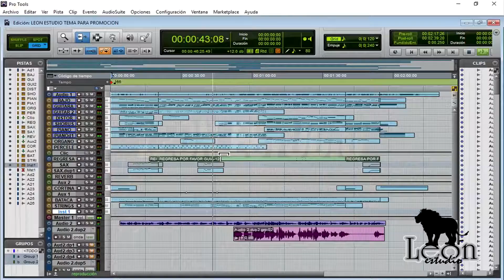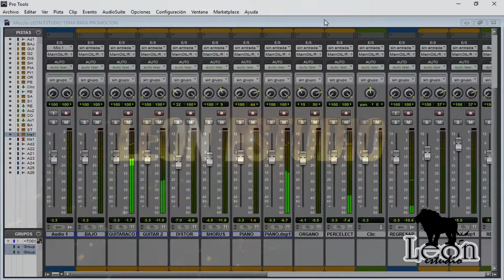A TI COMPOSITOR --- LEON ESTUDIO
¡¡AMIGO COMPOSITOR!!! Pide tus Arreglos musicales para tus Composiciones solamente en LEON ESTUDIO Calidad a tu Alcance.